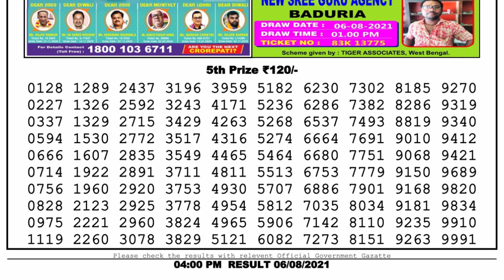Lottery Sambad Lottery Live 4pm 06.08.21 Nagaland Lottery Live